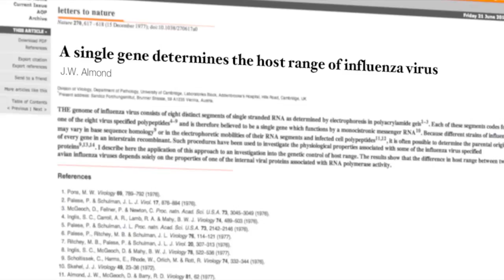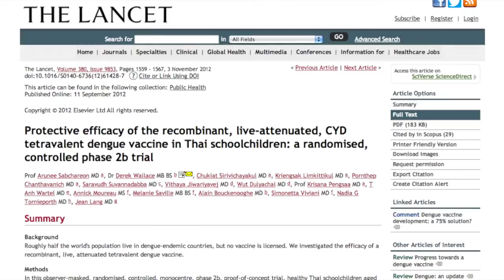MWV 76 - Jeffrey Almond - Vaccine Development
Dr. Jeffrey Almond began his career as an academic virologist studying influenza. Eventually Jeffrey started his own lab and began studying picornaviruses working on an oral polio vaccine strain.

Following twenty years in academics including major contributions in the eradication of polio worldwide, Jeffrey transitioned into a career in industry working on vaccine development at Sanofi Pasteur.

In March of 2013, Jeffrey was at the Society for General Microbiology's Spring conference to give the Colworth Prize Lecture awarded biennially for an outstanding contribution in an area of applied microbiology. Jeffrey's talk was titled: Vaccines R&D: challenges for the 21st century.

On this episode, Vincent Racaniello talks with Dr. Almond about the future of vaccines, his transition from academia to industry and his prize lecture.